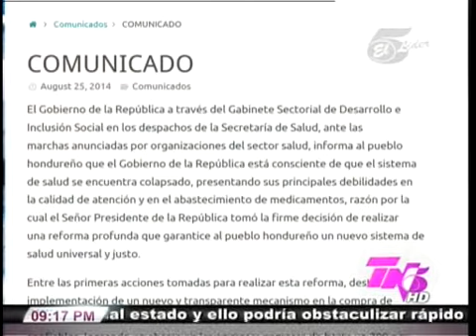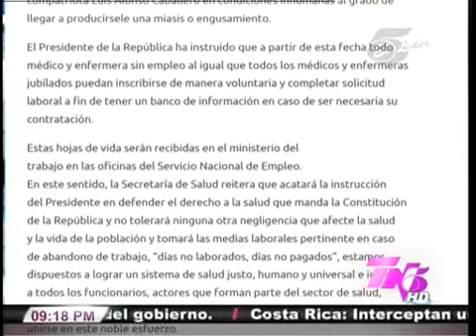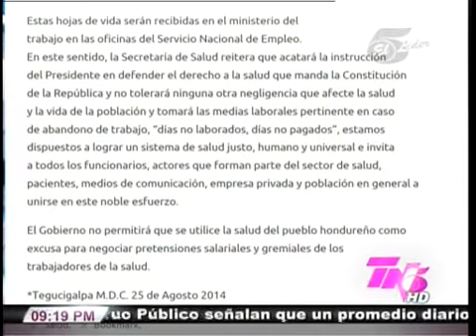TVC TN5 Estelar-Declaraciones de Elmer Mayes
Televicentro TVC tvcplay TelevicnetroHN ​Siempre referente al tema sanitario el presidente del Colegio Medico de Honduras (CMH) Elmer Mayes se refiere al tema mediante varias propuestas y las ultimas informaciones que tomaran en su gremio, además que reacciona ante una comunicado realizado por el gobierno donde advierten serias sanciones si las manifestaciones continúan